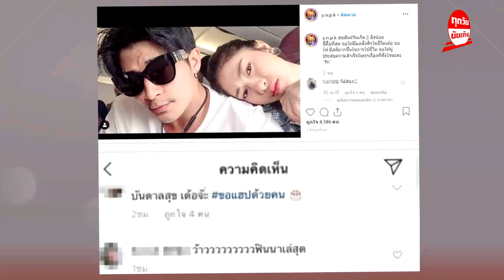เปิดตัวอย่างเป็นทางการ !! สาวปริศนา “ตูมตาม” ลงภาพคู่แฟนใหม่ หลังลุ้นมานาน !!!